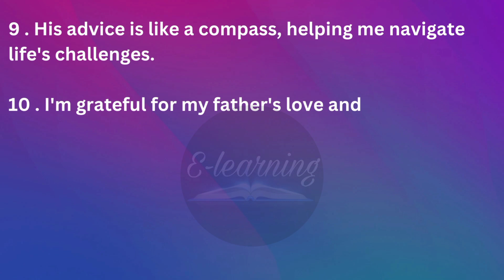10 lines on my father